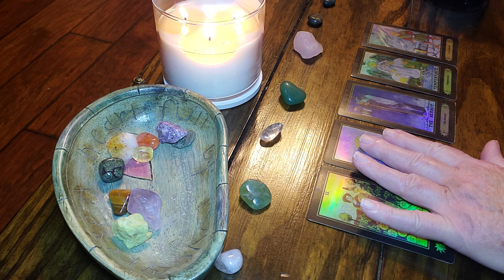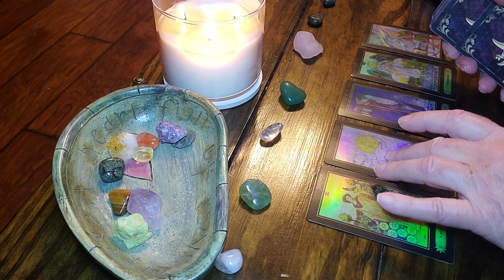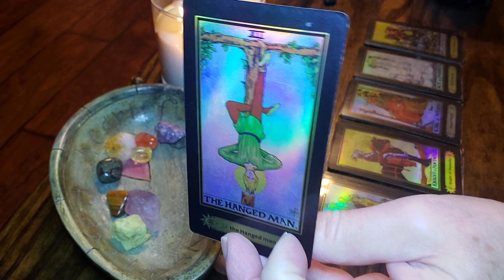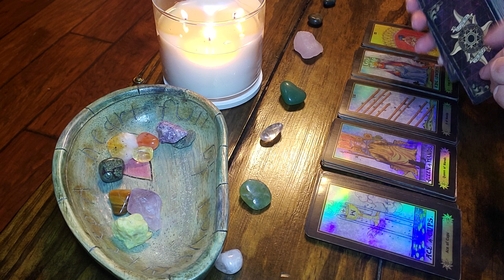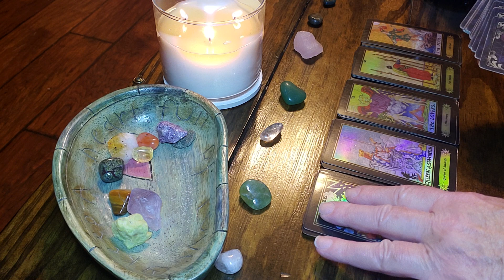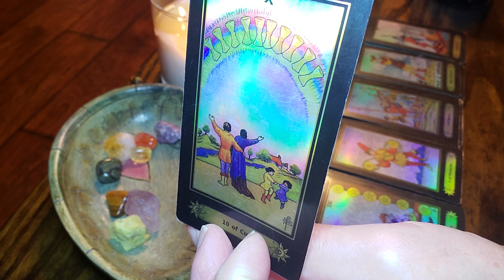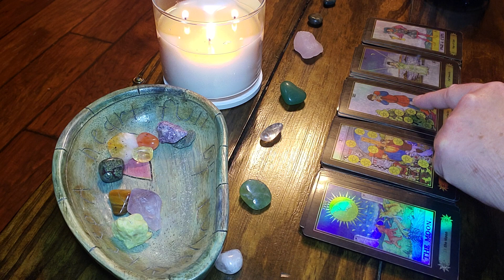AQUARIUS‼️THIS IS GOING TO CHANGE EVERYTHING AS YOU KNOW IT‼️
10 minute reading.    $25-delivered in 1 to 5 hours

20 min reading.          $45-Delivered in 1 to 5 hours

NO REFUNDS